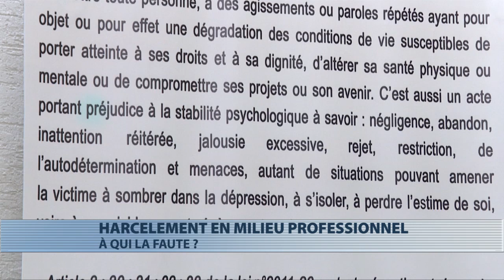Harcèlement au travail : à qui la faute ?